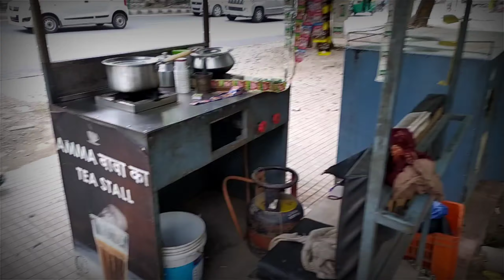बाबा और अम्मा की हालत फिर से खराब हो गई।। baba and amma tea stall।। Baba and Amma selling tea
Address
dwarka mor sector 13
bus stand ke samne

hello guys

amma ki help karo please unki halt bahut kharab hain please helping 🙏🙏

your quaries

baba and amma
amma and baba
baba and amma tea stall
old amma and baba tea stall
baba and amma selling tea